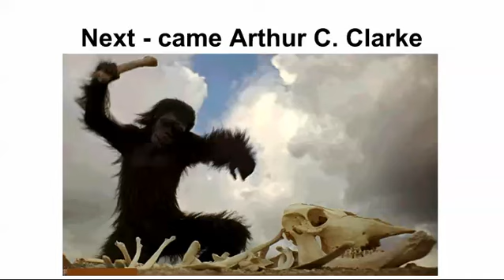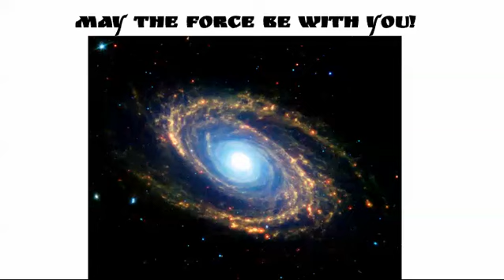World's Best Science Fiction Ever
World's Best Science Fiction Ever is a comparative look at all of the best science fiction writers, books and movies and brings you up to date on the latest scientific discoveries that have been or could be turned into amazing blockbuster movies.